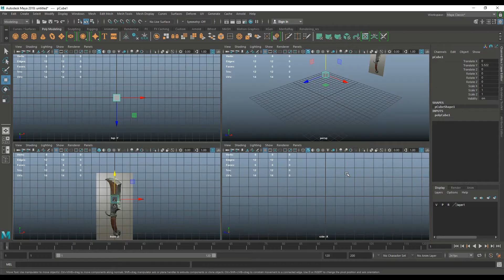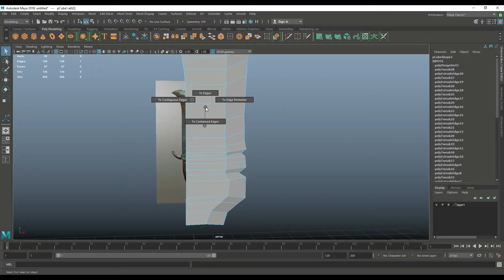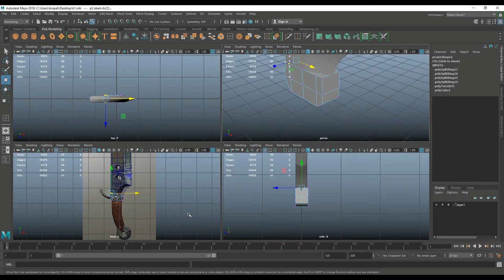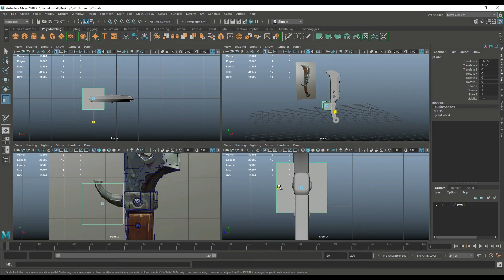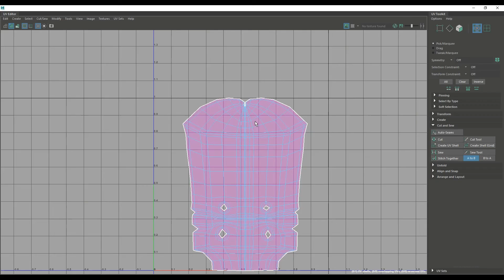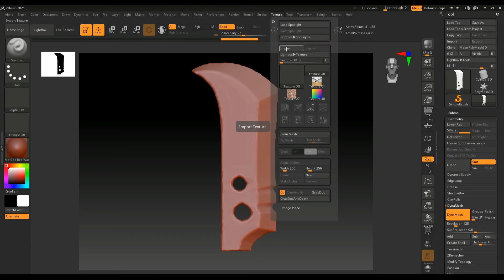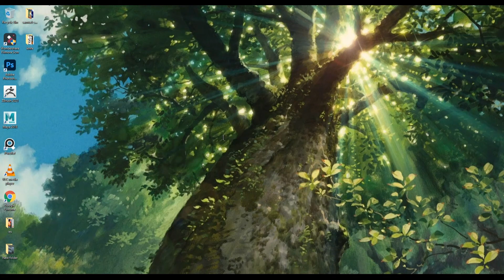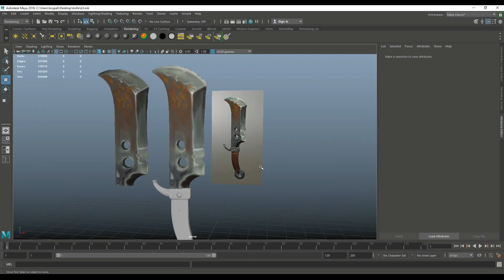Autodesk Maya Tutorial Stylized knife